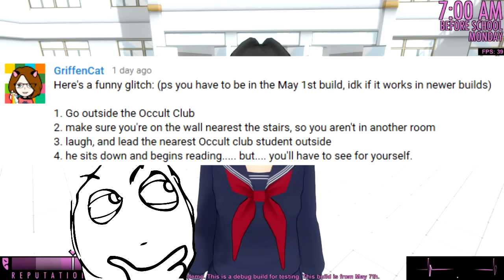HOW TO GET ZOMBIE TEACHERS! | Yandere Simulator Myths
Yandere Simulator Myths using the Expelling your rivals May 7th 2016 build. Leave a LIKE for more Yandere Simulator!